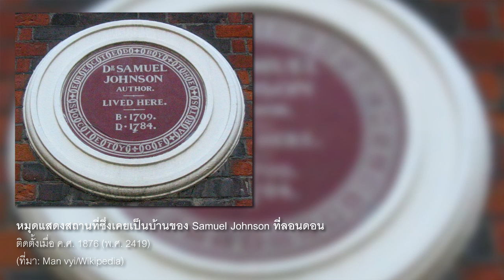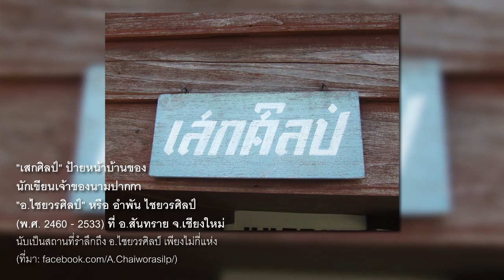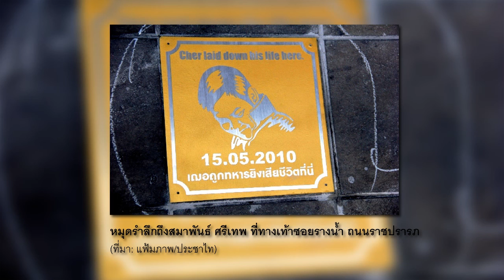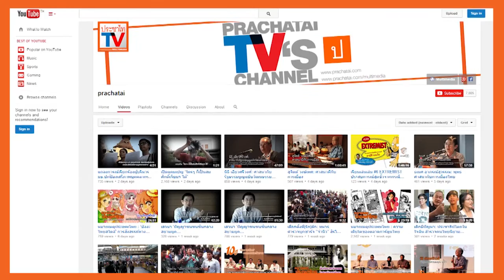หมายเหตุประเพทไทย #163 ศิลปะ สถาปัตยกรม และความทรงจำคณะราษฎร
85 ปีการเปลี่ยนแปลงการปกครอง 24 มิถุนายน 2475 หมายเหตุประเพทไทยสัปดาห์นี้ คำ ผกา และชานันท์ ยอดหงษ์ พูดคุยกับ ธนาวิ โชติประดิษฐ
 อาจารย์ภาควิชาประวัติศาสตร์ศิลปะ คณะโบราณคดี มหาวิทยาลัยศิลปากร พูดถึงความทรงจำ ประวัติศาสตร์ สถาปัตยกรรม และศิลปกรรมที่สร้างขึ้นในสมัยคณะราษฎร และการเกิดขึ้นของสำนึกทางประวัติศาสตร์ของสามัญชน

ทั้งนี้มีสิ่งก่อสร้างที่สัมพันธ์กับเหตุการณ์เปลี่ยนแปลงการปกครองอย่างอนุสาวรีย์ประชาธิปไตย และหมุดคณะราษฎร ในด้านศิลปะในช่วง 15 ปีแรกของการเปลี่ยนแปลงการปกครอง งานศิลปกรรมในช่วงนี้ ต้องการแสดงภาพคนในลักษณะกำยำ แข็งแรง มองเห็นกล้ามเนื้อ ซึ่งมาพร้อมกับความต้องการปลูกฝังอุดมการณ์ใหม่ “รัฐธรรมนูญนิยม” หรือในภาษาปัจจุบันคือแนวคิด “ประชาธิปไตย” ที่มีศูนย์กลางอยู่ที่ประชาชน แต่หลังจากยุคคณะราษฎร ความนิยมด้านศิลปกรรมก็เปลี่ยนไปโดยศิลปะแบบประเพณีนิยมก็กลับมาอีกครั้ง

นอกจากนี้ยังกล่าวถึงการเก็บบันทึกทางประวัติศาสตร์ในต่างประเทศ ที่เริ่มการให้ความสำคัญกับคนธรรมดา สามัญชน และประวัติศาสตร์ท้องถิ่น โดยจะเห็นได้จากการปักหมุด “Blue plaque” บ้านนักเขียนหรือบุคคลที่สร้างคุณูปการในอังกฤษ หรือสหรัฐอเมริกา ส่วนในประเทศไทยนอกจากการที่เอกชนบริจาคทรัพย์เพื่อสร้างสาธารณูปโภคเช่นโรงเรียน สะพาน โรงพยาบาล เพื่อเป็นอนุสรณ์ถึงบุคคลแล้ว ในระยะหลังมีก็มีการติดตั้งหมุดหมายของคนธรรมดาด้วย เช่น หมุดที่ทำขึ้นเพื่อรำลึกถึงจุดที่ “สมาพันธ์ ศรีเทพ” เสียชีวิตที่ซอยรางน้ำในช่วงสลายการชุมนุมปี 2553 หรือหมุดรำลึกถึงจุดที่ “ชัยภูมิ ป่าแส” ถูกวิสามัญฆาตกรรม